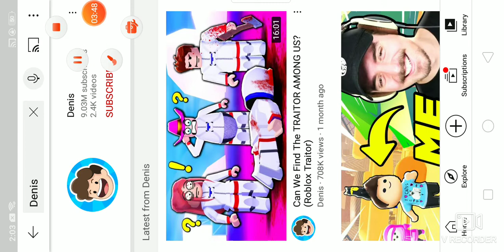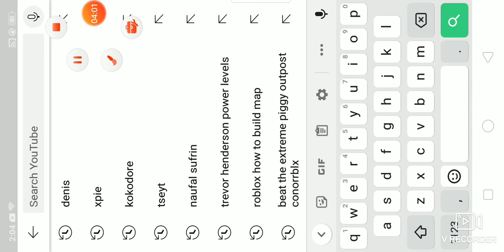How to beat the Tower of hell [By Family Badge hunter] Kokodore!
Kokodore Xpie denis my fav and Tsetyt